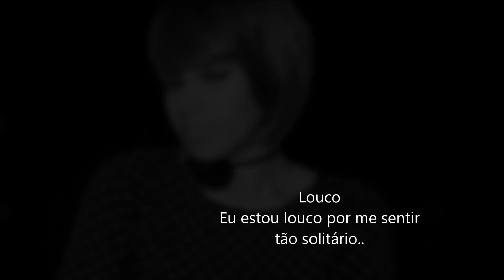Patsy Cline Crazy 1961 DUBLAGEM MARA SELTING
SIGA MARA SELTING NAS REDES SOCIAS.
ROBERTO CAMPOS(Diretor) SIGA MARA KISSINGER NAS REDES SOCIAS.
ROBERTO CAMPOS(Diretor) ARTE E SOM (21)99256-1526